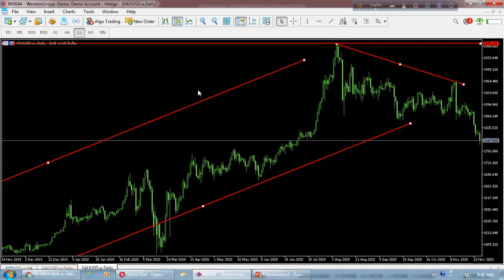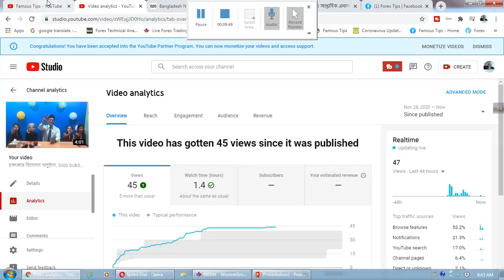Gold এর সাপ্তাহিক এনালাইসিস ডিসেম্বর ৪ প্রর্যন্ত, Weekly Technical Analysis XAUUSD, Forex Tipsফরেক্স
এই ভিডিওটিতে যা পাওয়া যাবে, Gold এর সাপ্তাহিক এনালাইসিস ডিসেম্বর ৪ প্রর্যন্ত, Weekly Technical Analysis XAUUSD, Forex Tips, ফরেক্স মার্কেট, Forex Trading,

EURUSD, AUDCAD, GBPUSD, XAUUSD, AUDCHF, AUDJPY, AUDNZD, CADCHF, EURCAD,GBPNZD, GBPAUD, EURJPY, NZDCAD, GOLD, OIL, SILVER, Dollar, Pound,

Category